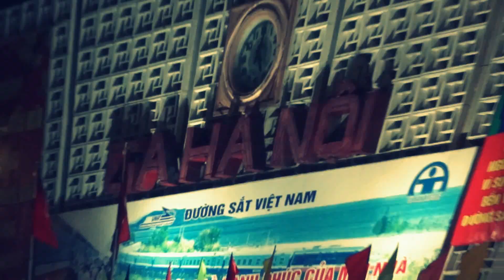Welcome to Vietnam Railways (2013)